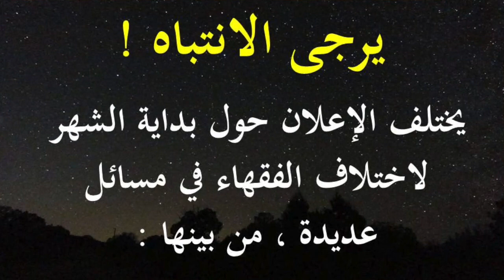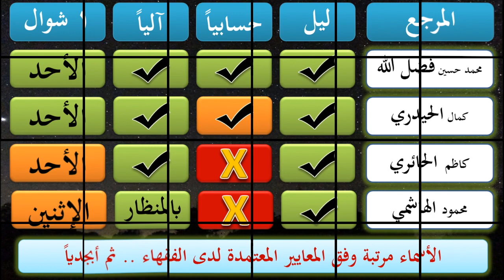متى العيد ؟ هلال شوال ١٤٣٨ هـ : احتمالات الرؤية وفتاوى المراجع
متى العيد ؟ هلال شوال ١٤٣٨ هـ
 احتمالات الرؤية وفتاوى المراجع
مسجد سيد هاشم بهبهاني
الكويت